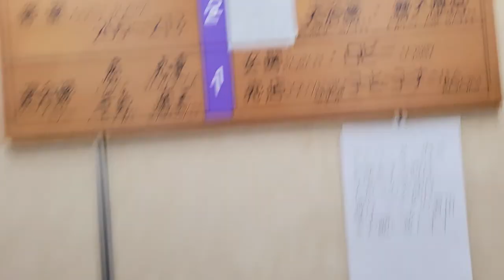Vlog 004- My friend turned 70 (mini vlog)